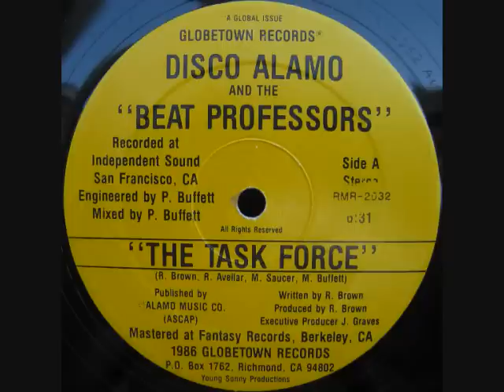Disco Alamo & The Beat Professors - The Task Force (Globetown '86)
Second ever rap record out of Richmond, CA (after Tailor Made's "Fast Lane").